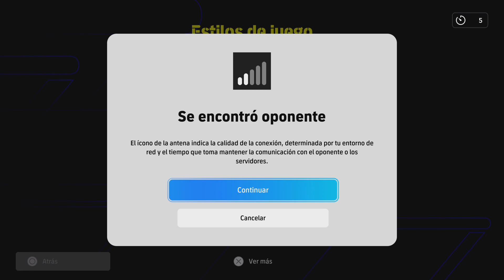Jugando el partido del día